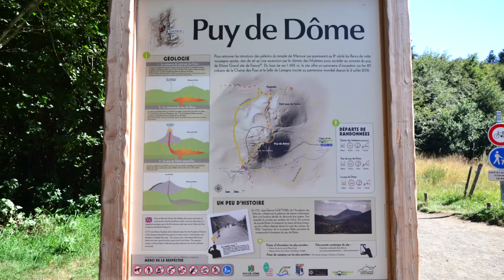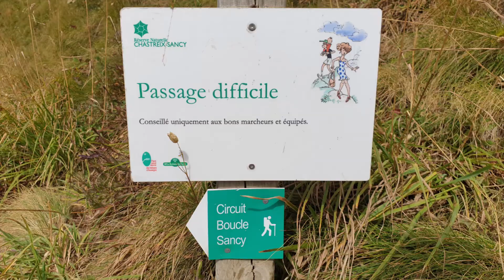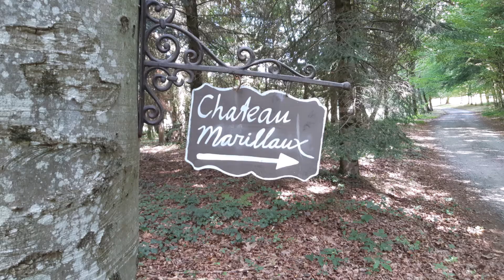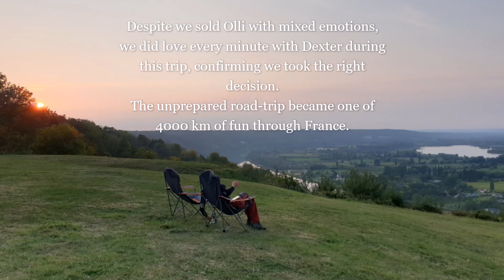2020 France Auvergne / Britanny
Our 3 weeks, 4000km road trip through France in 3 minutes